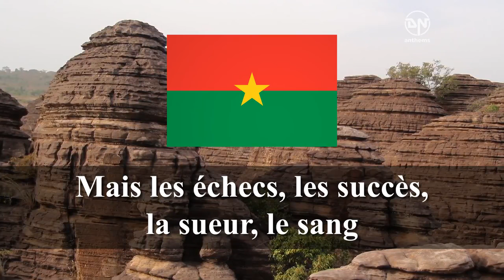Hymne national du Burkina Faso(National Anthem of Burkina Faso )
President: Roch Marc Christian Kaboré (2015)

Prime Minister: Paul Kaba Thieba (2016)

Land area: 105,714 sq mi (273,799 sq km); total area: 105,869 sq mi (274,200 sq km)

Population (2014 est.): 18,365,123 (growth rate: 3.05%); birth rate: 42.42/1000; infant mortality rate: 76.8/1000; life expectancy: 54.78

Capital and largest city (2011 est.): Ouagadougou, 2.053 million

Monetary unit: CFA Franc

NextFlag of Burkina Faso
Index
Burkina Faso Main Page
President Compaoré Is Deposed
Geography

Slightly larger than Colorado, Burkina Faso, formerly known as Upper Volta, is a landlocked country in West Africa. Its neighbors are Côte d'Ivoire, Mali, Niger, Benin, Togo, and Ghana. The country consists of extensive plains, low hills, high savannas, and a desert area in the north.

Government

Parliamentary.

History

Burkina Faso was originally inhabited by the Bobo, Lobi, and Gurunsi peoples, with the Mossi and Gurma peoples immigrating to the region in the 14th century. The lands of the Mossi empire became a French protectorate in 1897, and by 1903 France had subjugated the other ethnic groups. Called Upper Volta by the French, it became a separate colony in 1919, was partitioned among Niger, the Sudan, and Côte d'Ivoire in 1932, and was reconstituted in 1947. An autonomous republic within the French Community, Upper Volta became independent on Aug. 5, 1960.

President Maurice Yameogo was deposed on Jan. 3, 1966, by a military coup led by Col. Sangoulé Lamizana, who dissolved the national assembly and suspended the constitution. Constitutional rule returned in 1978 with the election of an assembly and a presidential vote in June in which Gen. Lamizana won by a narrow margin over three other candidates.

On Nov. 25, 1980, Col. Sayé Zerbo led a bloodless coup that toppled Lamizana. In turn, Maj. Jean-Baptist Ouedraogo ousted Zerbo on Nov. 7, 1982. But the real revolutionary change occurred the following year when a 33-year-old flight commander, Thomas Sankara, took control. A Marxist-Leninist, he challenged the traditional Mossi chiefs, advocated women's liberation, and allied the country with North Korea, Libya, and Cuba. To sever ties to the colonial past, Sankara changed the name of the country in 1984 to Burkina Faso, which combines two of the nation's languages and means “the land of upright men.”

While Sankara's investments in schools, food production, and clinics brought some improvement in living standards, foreign investment declined, many businesses left the country, and unhappy labor unions began strikes. On Oct. 15, 1987, formerly loyal soldiers assassinated Sankara. His best friend and ally Blaise Compaoré became president. Compaoré immediately set about “rectifying” Sankara's revolution. In 1991, he agreed to economic reforms proposed by the World Bank. A new constitution paved the way for elections in 1991, which Compaoré won easily, although opposition parties boycotted. In 1998, he was reelected by a landslide. A coup against the president was foiled in 2003, and he was reelected a third time in 2005.

Prime Minister Yonli resigned in June 2007 and was replaced by Tertius Zongo, who has served as the ambassador to the United States and as the country's finance minister.

Violent protests by soldiers and police in the capital of Ouagadougou, sparked by low pay and unpaid housing allowances, were answered by President Blaise Compaore with a new government and a new head of the armed forces in the spring of 2011.

In Jan. 2013, Prime Minister Luc Adolphe Tiao's new government was announced; the main portfolios remain unchanged.

Président: Roch Marc Christian Kaboré (2015)

Premier ministre: Paul Kaba Thieba (2016) national anthem world educational family new update#new video